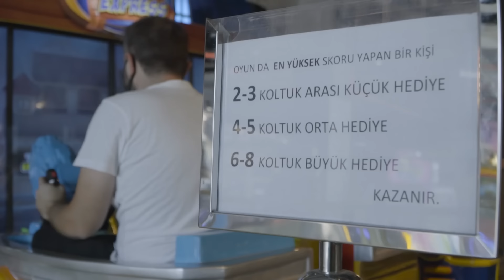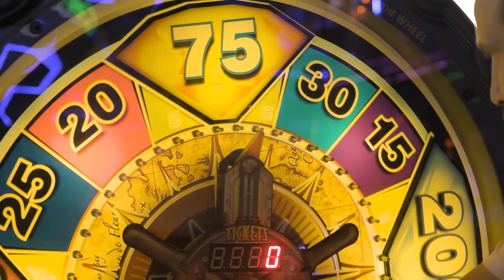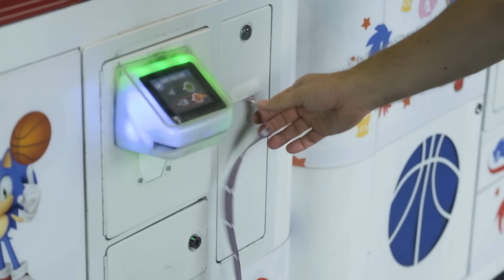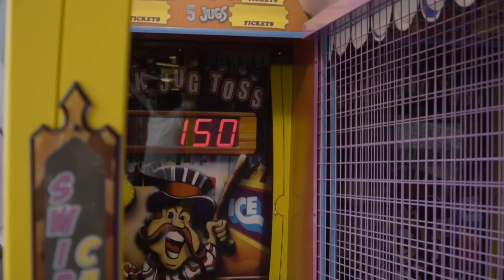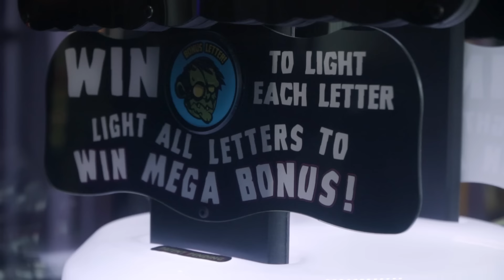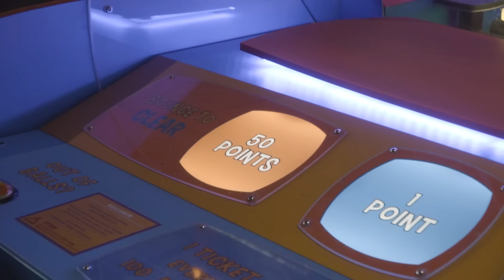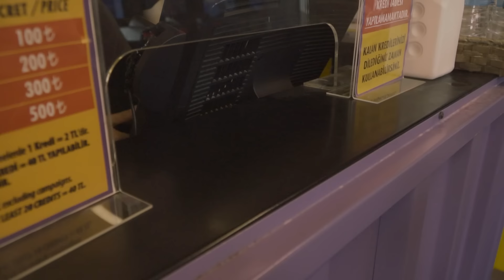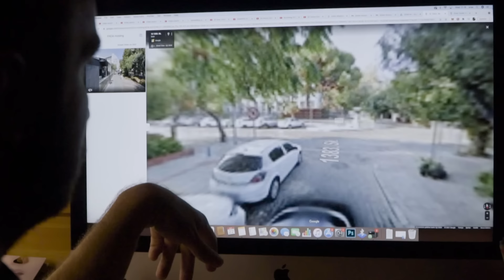BİR GÜN BOYUNCA OYUN OYNADIM | TÜM ÖDÜLLERİ KAZANDIM!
Eğlence merkezinde bir gün geçirdim ve oyun oynayarak bütün oyuncak ödülleri kazandım!